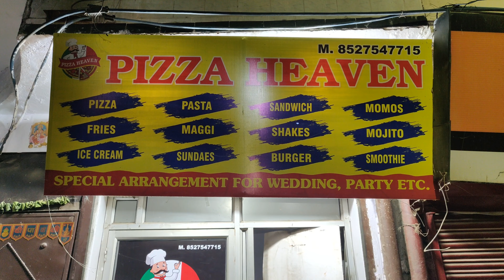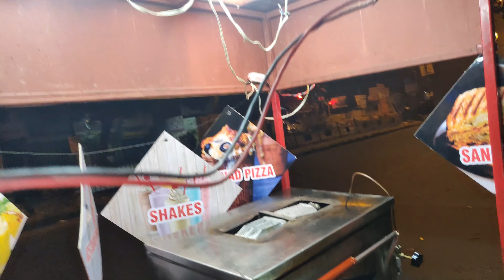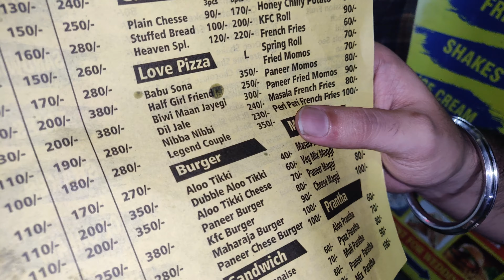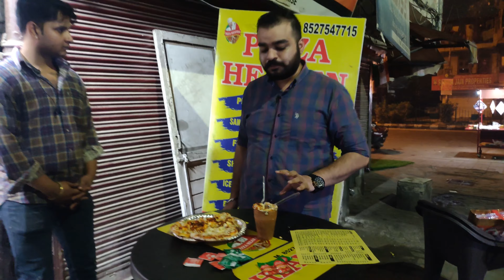Late Night Pizza Heaven in Delhi | Indian Street Food | Food Vlogs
In this video we are showing you late night indian street food in delhi at pizza heaven in rohini sec-7. They are serving different veriety of pizza, momos, kulhad pizza, shakes, mocktails, icecreams etc at very reasonable price.